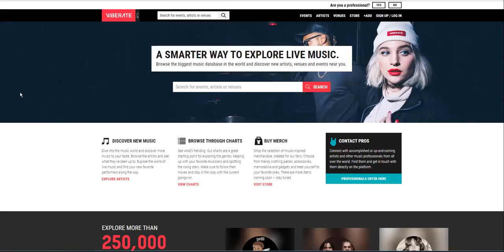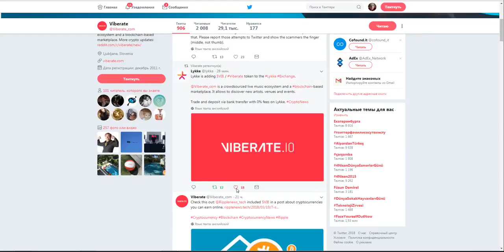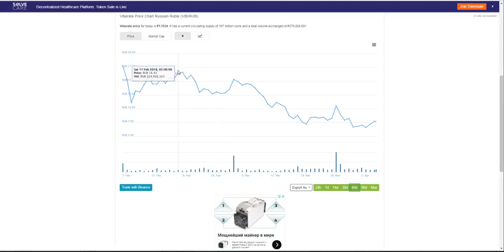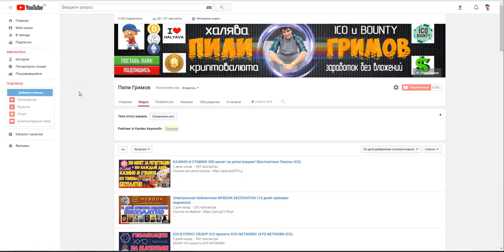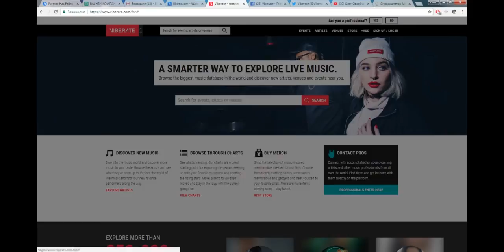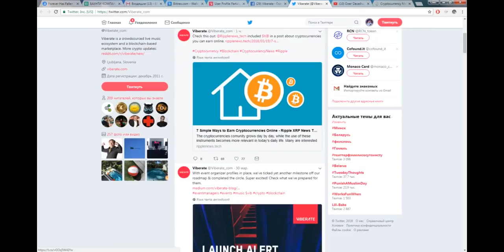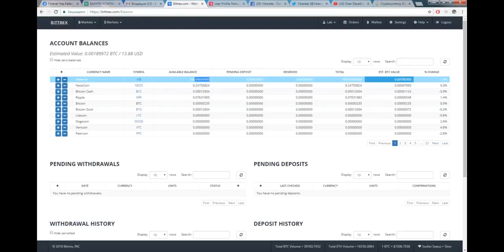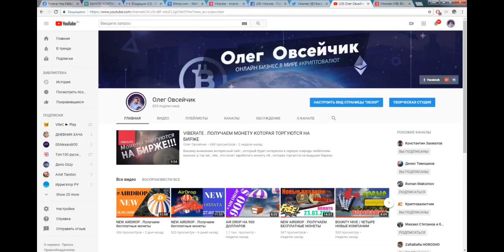Получаем БЕСПЛАТНО монеты и сразу продаем их на бирже!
Не забываем подтвердить почту!
Заходим каждый день и делаем задания!!!
Это занимает максимум 2 минуты!!
Если есть вопросы -пишите в комментариях.Отвечу всем.